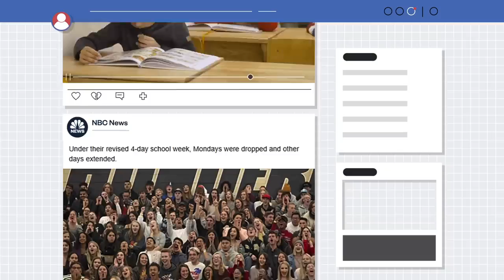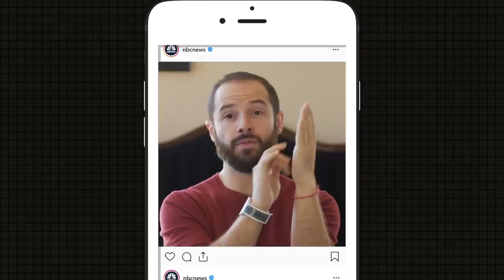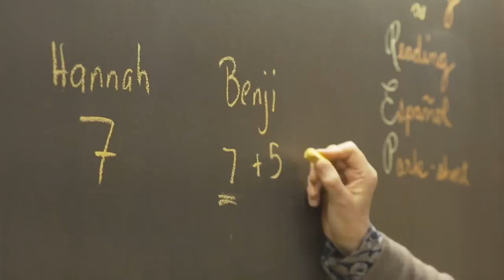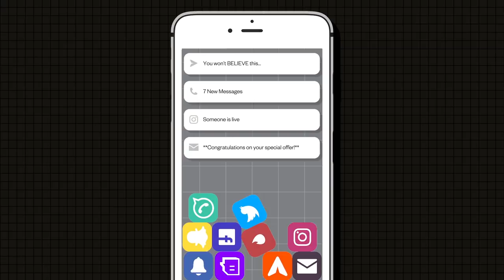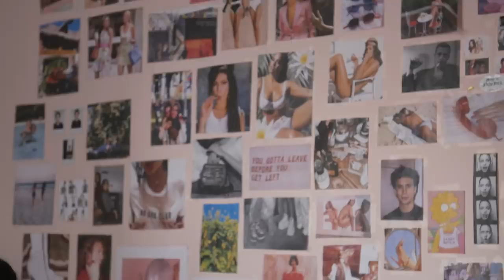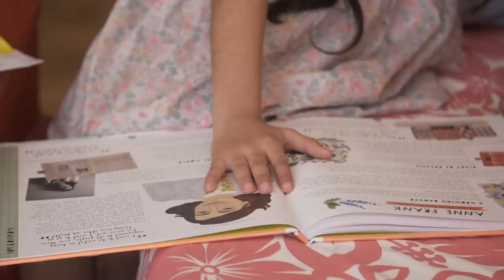This Is How Tech Addiction Hijacked Our Brains